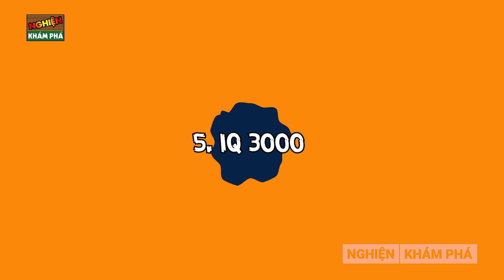🔴 Camera Vô Tình Quay Lại Những SAI LẦM TRỚ TRÊU Nhất Không Thể Tin Được Đã Xảy Ra | NKP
Hế lô 500 anh em của kênh nghiện khám phá! Lâu rồi chúng ta mới quay trở lại cái series camera hài ẻ đúng không nhể? Những khoảnh khắc khó đỡ, những sự cố đến độn thổ của loài người sẽ có ngay trong video hôm nay! Vào việc luôn thôi nào!